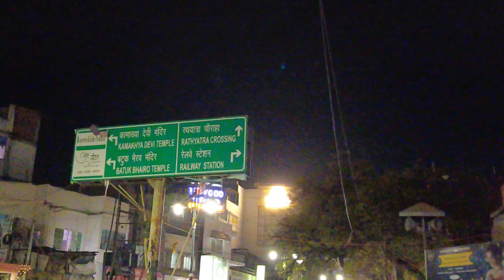Godowlia Chauraha Varanasi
In busy Godowlia, crowded Vishwanath Lane is lined with shops selling religious artifacts, sweets, and handmade toys, while Godowlia Market is known for brocade fabrics, saris, and handicrafts.

 Eateries range from hole-in-the-wall street food stalls to modest vegetarian cafes. Several temples cluster around the 18th-century Kashi Vishwanath Temple nearby, a major Hindu pilgrimage site with a golden tower